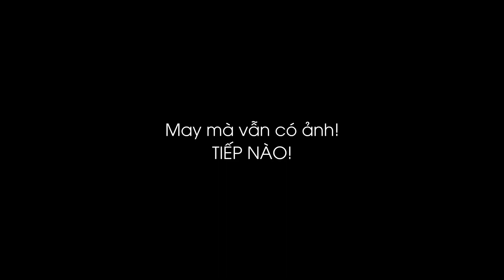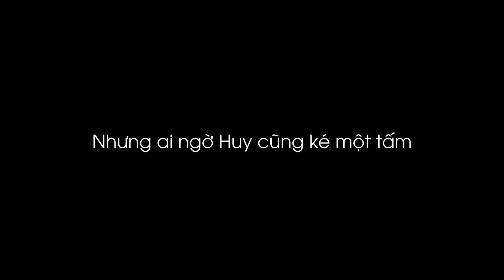Thử thách xin chụp ảnh người lạ "10 có" cùng Fujifilm X-Pro3 (và X-T30)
Hello anh em, phải đến 2 tuần rồi không upload được cái video nào và chúng tớ quá là ngứa nghề luôn, thế là phải làm ngay chú video này khi được cầm chiếc máy ảnh mới nhất của Fujifilm, chiếc X-Pro 3.

Và vì thời gian trải nghiệm hơi ngắn, nên chúng tớ quyết định trải nghiệm chiếc máy này với thử thách chụp ảnh 10 có (Ten Yes). Trong đó, bạn phải tìm được 10 sự đồng ý cho phép chụp ảnh của những người lạ trên đường phố.

Hãy cùng xem chúng tớ phải hỏi bao nhiêu người thì mới được 10 cái gật đầu nhé!

4) Máy ảnh bọn mình khuyên mua cho người mới:
Canon:

5) Ống kính bọn mình khuyên mua
For Canon:
và (Ca 50STM LBM + lens hood)

6) Phụ kiện chúng mình khuyên dùng

- Đầu đọc Transcend CF - SD - Micro SD (v)